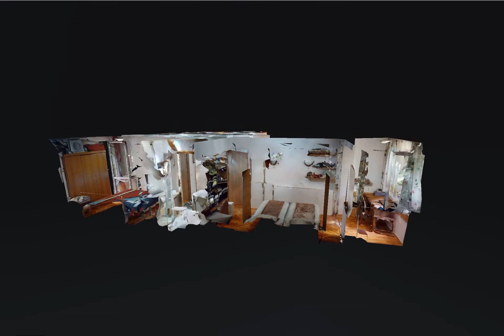3cam. Bd. 1 Decembrie 1918 - Gabriela Voicu